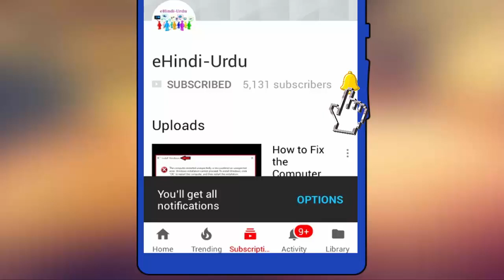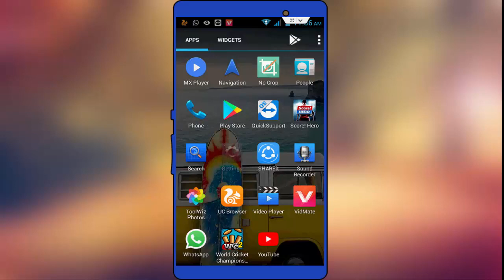How to Fix Unfortunately System UI Has Stopped Error in Android